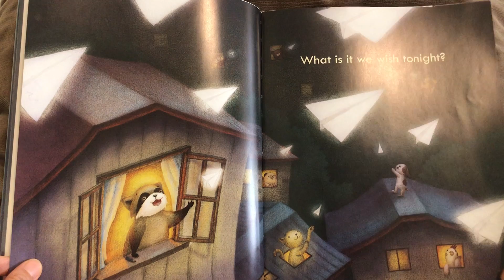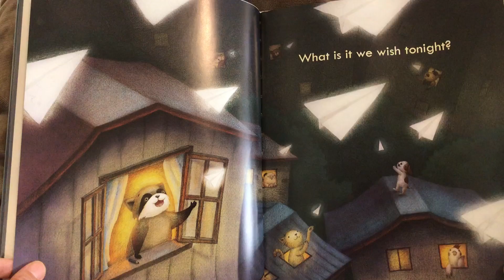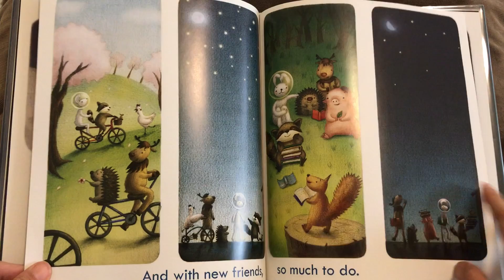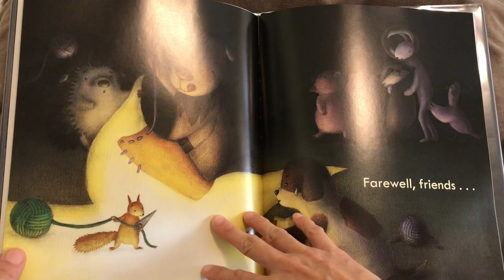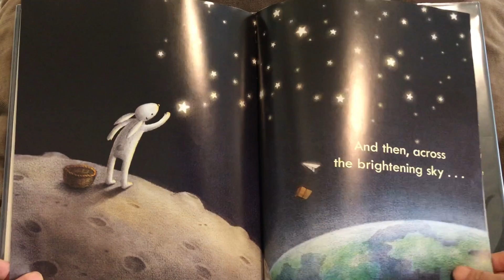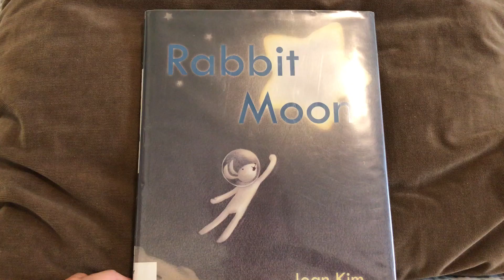Rabbit Moon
作者：Jean Kim
插畫家：Jean Kim
種類：精裝薄頁繪本
適讀年齡：3-5歲
相關書籍：《Goodnight Moon》、《Kitten’s First Full Moon》、《Moon: A Peek-Through Picture Book》、《A Big Mooncake for Little Star》
主題/關鍵字：月亮、太空、中秋節、友誼、幻想、押韻、新詩

故事大意+簡譯：一個個小秘密飛上夜空，今晚我們許了什麼願望？飛越天際，遙遠的旅途，直到玉兔將它們變成星星，點點繁星照亮天空，一閃一閃亮晶晶。不過，玉兔也有心願。該是冒險的時候了，與月亮說再見，砰!摔入地面。朋友伸出友誼的手，熱烈的歡迎，夢想因而成真。與新朋友在一起有做不完的新鮮事，白天玩耍，夜晚沉澱。但是，星星呢？怎麼都不見？玉兔知道該做什麼!他和朋友道別，踏上回家的路。月球上，有繁重的工作得完成。天邊突然飄來一個…..另一個願望，是朋友們捎來的驚喜!

心得：《Rabbit Moon》是一本可愛的繪本。新詩般的文字，溫柔暖心的插畫，讀起來很舒心。這是我們2019年暑假在圖書館巧遇的童書，因為今年暑期閱讀主題與太空有關(人類登入月球50周年)，所以書架上到處都是與月亮、九大行星、外太空以及航太科技有關的書籍。早爸和我隨手挑中了這本小品，早妹很喜歡，我們也覺得不賴。除了平時閱讀，阿母認為在中秋節前夕共讀也不錯!